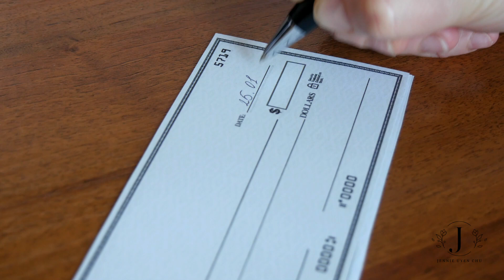Luật Hấp Dẫn Thu Hút Tiền Nhanh Chóng: Phương Pháp CHIẾC VÍ KỲ DIỆU | Hiệu Quả 100% Với Mình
Phương Pháp CHIẾC VÍ KỲ DIỆU: Luật Hấp Dẫn Thu Hút Tiền Nhanh Chóng | Hiệu Quả 100% Với Mình

Đây là cách đơn giản và hiệu quả nhất để thu hút tiền bằng cách sử dụng kỹ thuật ví ma thuật. Master của Jennie đã dạy mình điều này nhiều năm trước và đã giúp Jennie từ việc đang gặp khó khăn trở nên tự do về tài chính chỉ sau 6 tháng.
Hãy thử nghiệm phương pháp này và trở nên giàu có nhé! RẤT ĐƠN GIẢN!

Follow INSTAGRAM của Jennie nhé !!

👉🐣HƯỚNG DẪN ỨNG TUYỂN CHƯƠNG TRÌNH ĐÀO TẠO "TÀI NĂNG TRẺ - YOUNG TALENT"

🍓Bước 1: Share video này lên trang facebook của bạn và comment bên dưới để chương trình biết.

🍒Bước 2: Điền đơn ứng tuyển.

🍇Bước 3: Chuẩn bị hồ sơ bao gồm:
- CV (giới thiệu, mô tả sơ lược về bản thân, tài năng, kinh nghiệm...)

🍑Bước 4: Gửi hồ sơ qua đường email
- Bao gồm:
- Bản CV/ Porfolio: Càng thể hiện được nhiều những khía cạnh đặc biệt của bản thân thì bạn càng nhiều cơ hội thuyết phục được Ban Tổ Chức!

- Cách đặt tên hồ sơ: YoungTalent_[Họ Tên]

Sau khi tiếp nhận hồ sơ, bạn sẽ nhận được email phản hồi của chương trình trong vòng 2-3 ngày.

Ban Tuyển sinh Chương trình Đào tạo "TÀI NĂNG TRẺ - Young Talent"!

Đón xem video mới thứ 6, t7, cn hàng tuần!!

☞ Tham gia Group để nhận thêm nhiều thông tin giá trị khác

© Bản quyền thuộc về Jennie Uyen Chu
© Copyright by Jennie Uyen Chu ☞ Do not Reup